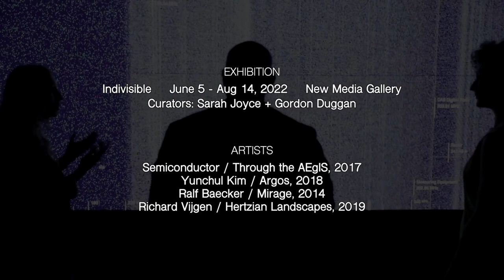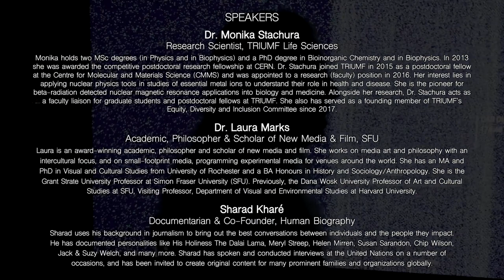INDIVISIBLE: Imagination Dialogue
Human Biography produces video content for the most powerful brands, organizations, and humans on the planet. As part of the Swiss Innovation Fest bringing together organizations and audiences from the fields of science, technology, arts, industry and community around Swiss-Canadian innovation, we partnered to produce a moderated dialogue between accomplished researchers in physics and new media recorded for a live audience.

Inspired by the Indivisible exhibition at New Media Gallery during the Fest, which brings together Arts at CERN residents and others working in the scientific realm, the discussion ponders 'the unseen processes constantly at work in the world around us' and reveal further intersections of art and science introduced at the exhibition.

FEATURING
Sharad Khare, Moderator
Co-founder of Human Biography, Sharad uses his background in journalism to bring out the best conversations between individuals and the people they impact. He has documented personalities like His Holiness The Dalai Lama, Meryl Streep, Helen Mirren, Susan Sarandon, Chip Wilson, Jack & Suzy Welch, and many more. Sharad has spoken and conducted interviews at the United Nations on a number of occasions, and has been invited to create original content for many prominent families and organizations globally.

Dr. Monika Stachura
Research Scientist, TRIUMF
Dr. Monika Stachura is a research scientist in the Life Sciences Division at TRIUMF, Canada’s particle accelerator centre. She holds two MSc degrees (in Physics and in Biophysics) and a PhD degree in Bioinorganic Chemistry and in Biophysics. In 2013 she was awarded the competitive postdoctoral research fellowship at CERN. Dr. Stachura joined TRIUMF in 2015 as a postdoctoral fellow at the Centre for Molecular and Materials Science (CMMS) and was appointed to a research (faculty) position in 2016. Her interest lies in applying nuclear physics tools in studies of essential metal ions to understand their role in health and disease. She is the pioneer for beta-radiation detected nuclear magnetic resonance applications into biology and medicine. Alongside her research, Dr. Stachura acts as a faculty liaison for graduate students and postdoctoral fellows at TRIUMF. She also has served as a founding member of TRIUMF’s Equity, Diversity and Inclusion Committee since 2017.

Dr. Laura Marks
New Media Scholar, Simon Fraser University
Laura is an award-winning academic, philosopher and scholar of new media and film. She works on media art and philosophy with an intercultural focus, and on small-footprint media, programming experimental media for venues around the world. She has an MA and PhD in Visual and Cultural Studies from University of Rochester and a BA Honours in History and Sociology/Anthropology. She is the Grant Strate University Professor at Simon Fraser University (SFU). Previously, the Dana Wosk University Professor of Art and Cultural Studies at SFU, Visiting Professor, Department of Visual and Environmental Studies at Harvard University.

Consulate General of Switzerland in Vancouver, ISM Arts & Culture, Human Biography, New Media Gallery, City of New Westminster, CERN, Arts at CERN, TRIUMF.